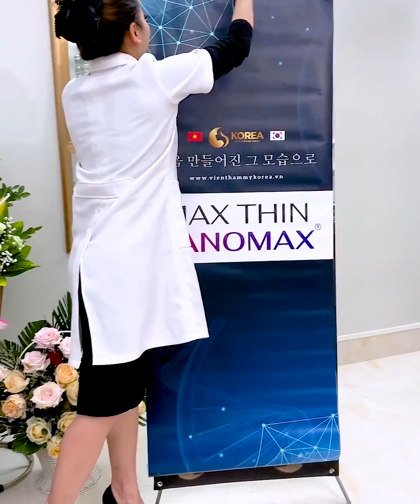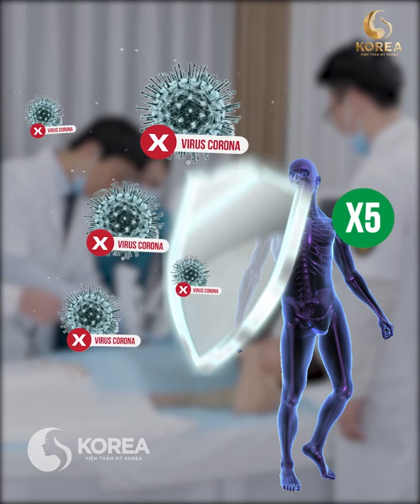GIẢM CÂN hơn chục ký, cô giáo “bán mỡ” đổi theo thon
🌿Loại bỏ 12kí, chị Huyền “thú nhận” xấu hổ khi nhìn lại hình ảnh trước đây của mình
🌿Cùng nhìn lại hành trình GIẢM CÂN ĐỐT MỠ của chị nhờ CÔNG NGHỆ ĐỐT MỠ thần tốc Nanomax nhé!

Viện thẩm mỹ Korea được chuyển giao độc quyền trên toàn Châu Á.
HIỆU QUẢ GIẢM BÉO TUYỆT VỜI CỦA MAX THIN LIPO và MAXTHIN NANOMAX.
✔️ Trị liệu sau 1 liệu trình – thời gian từ 60 – 90 phút.
✔️ Hỗ trợ giảm cân hiệu quả sau liệu trình điều trị.
✔️ Hỗ trợ thu gọn vòng hai, các vùng tích mỡ đều hỗ trợ giảm.
✔️ Hỗ trợ làm giảm mỡ nội tạng, mỡ lâu năm, mỡ mềm, mỡ dạng xoắn…
✔️ Hỗ trợ giảm sự tích tụ mỡ sau liệu trình.
*Lưu ý: Hiệu quả của liệu trình tùy thuộc vào cơ địa mỗi người
Hệ thống VIỆN THẨM MỸ KOREA:
- HÀ NỘI:
▪️Tòa nhà 100 Triệu Việt Vương, Hai Bà Trưng, Hà Nội.